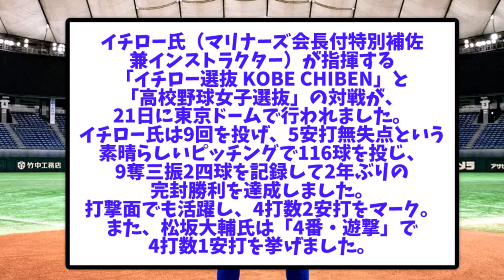【朗報】イチローさん（50）、うっかり完封してしまうw【なんJなんG野球反応】